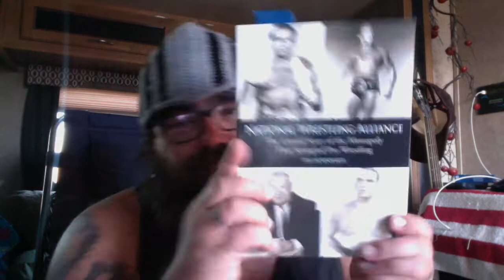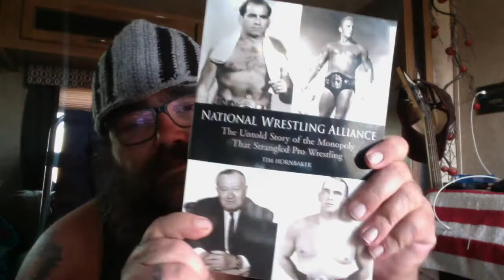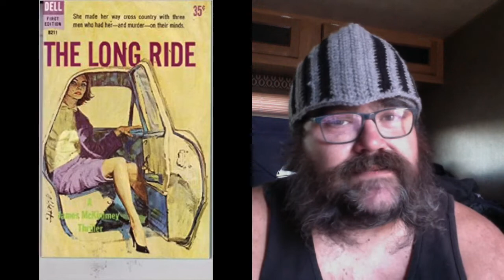amreading current reads